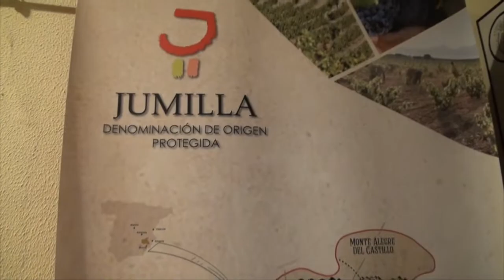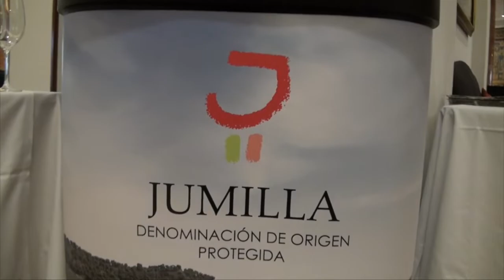VINOS D.O.P. JUMILLA EN EL TABLAO FLAMENCO "CASA PATAS" DE MADRID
MADRID 3 DICIEMBRE 2019 / TELESUR MADRID acudió el martes tablao flamenco más legendario de Madrid que acogió un encuentro con las bodegas de la D.O.P. Jumilla en torno a una copa de vino y el arte del bailaor granaíno Juan Andrés Maya.